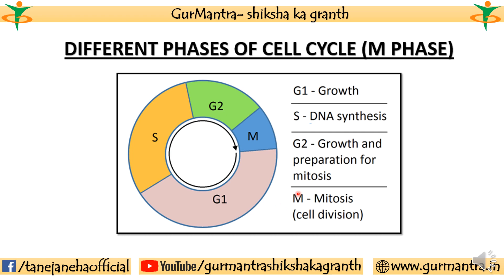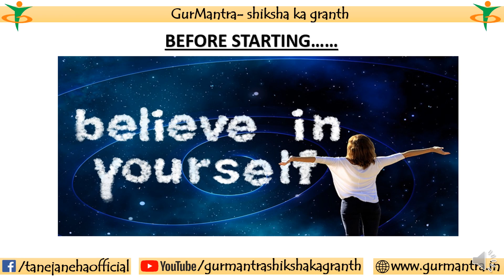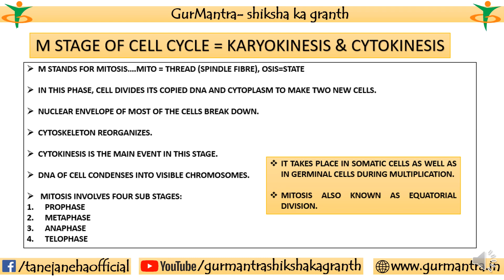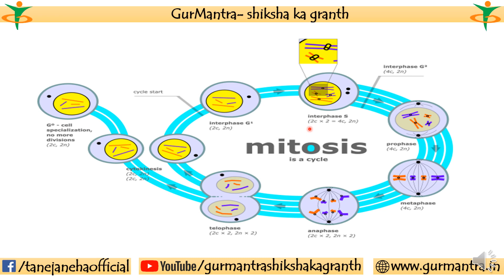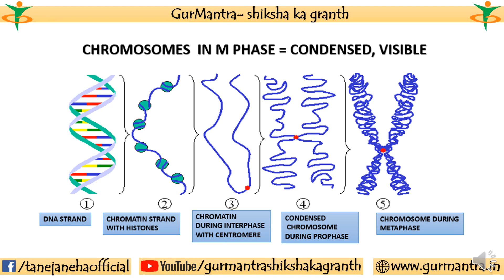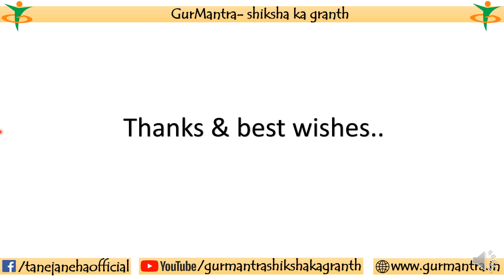M STAGE OF CELL CYCLE | MITOTIS | STAGES OF CELL CYCLE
M  STAGE OF CELL CYCLE IS ONE OF THE SIGNIFICANT STAGE OF CELL CYCLE IN WHICH CELL MAINLY DVISION OCCURS AND EACH DAUGHTER CELL CAN RECEIVE EQUAL AMOUNT OF DNA. IT IS FURTHER DIVIDE INTO FOUR SUBSTAGES:PROPHASE, METAPHASE, ANAPHASE & TELOPHASE. IN THIS VIDEO I TRIED MY BEST TO EXPLAIN THIS PHASE WITH PROPER DIAGRAMMATIC ILLUSTRATION.